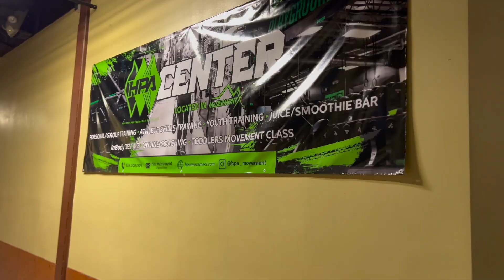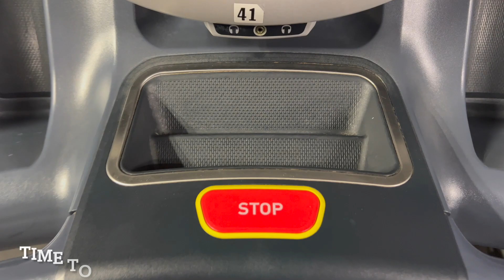UPPER-BODY WORKOUT | COME TO THE GYM W/ ME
Hey guys today I’m bringing you a “Come To The Gym With Me” hope you guys enjoy.
I’m this gym session I will be focusing on the shoulders, delts, triceps, and biceps 💪🏽

Workouts:
Resistance band
W1: Landmine Press & Incline Pushups
W2: Incline Side Laterals & Weighted Dips
W3: Incline Happer Curls & Skull Crushers
W4: Seated Side Laterals & EZ Bar Curls
W5: Tricep Pulldowns & Decline Pushups

There you have it, hope all of you enjoy the video.